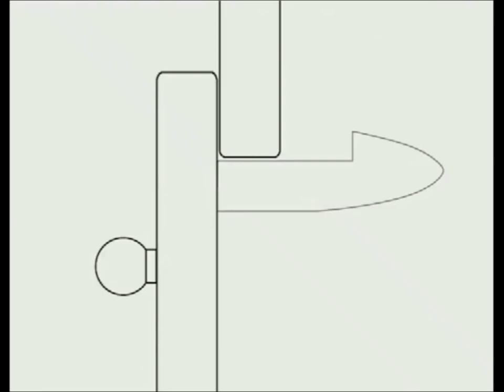Baby Safety Drawer Lock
Baby Safety Drawer Lock Demo